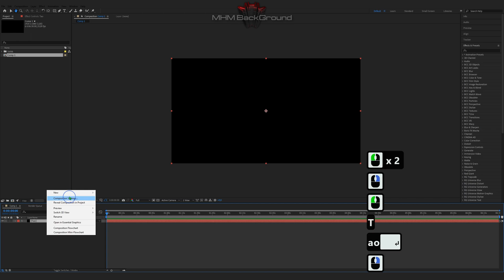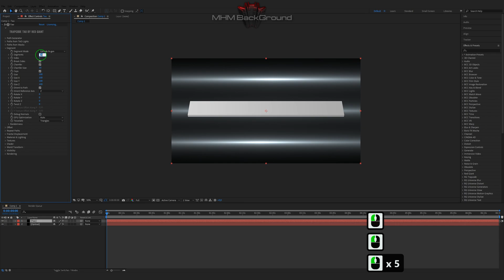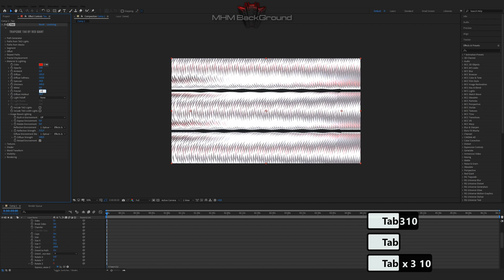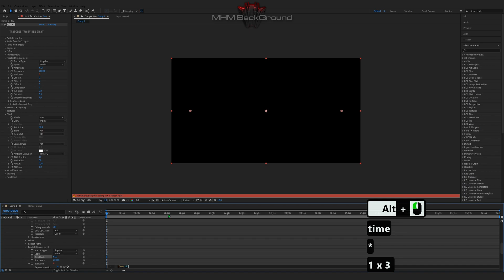Tao Point BackGround in After Effects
Attention!

✪ The Set Of Plug-Ins:
- Optical Flares
- Plexus

✪ Visualization name: Tao

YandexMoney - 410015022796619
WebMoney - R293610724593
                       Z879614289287